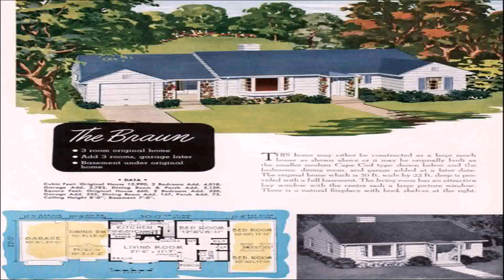Ranch Style Tiny House (see description) (see description)